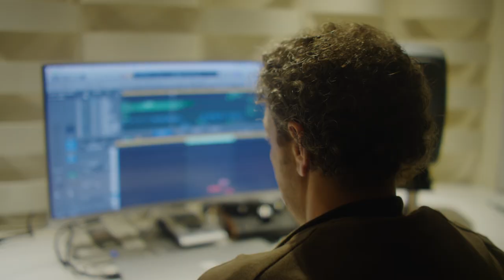Vini Vici: A Psytrance (R)evolution | Official Trailer | Insight TV